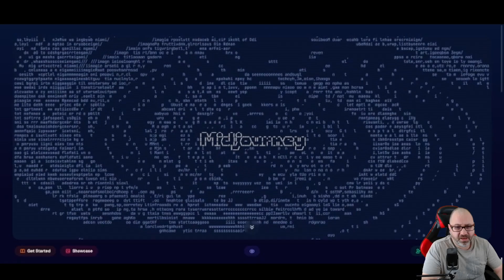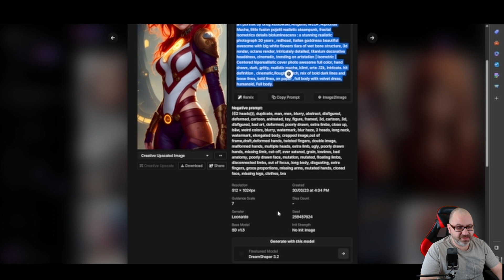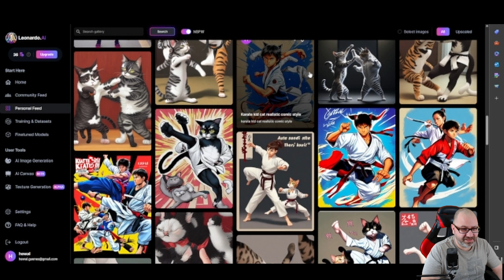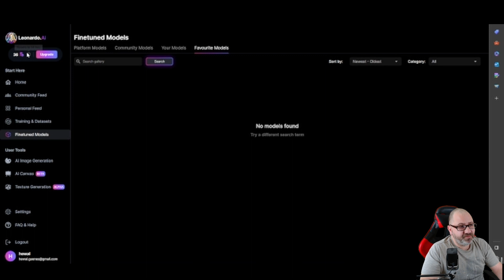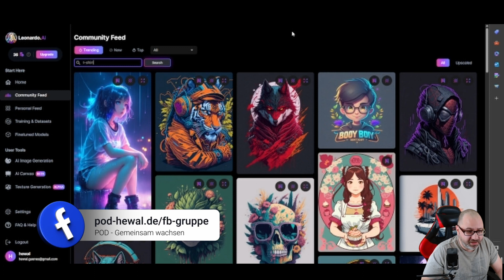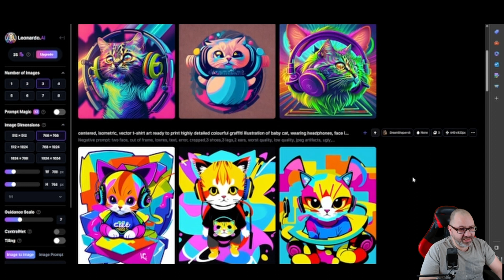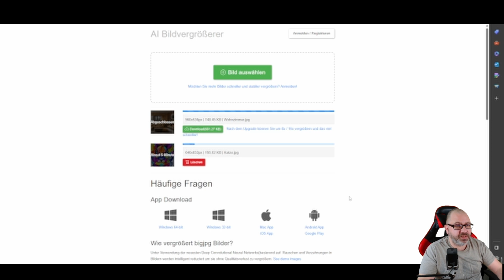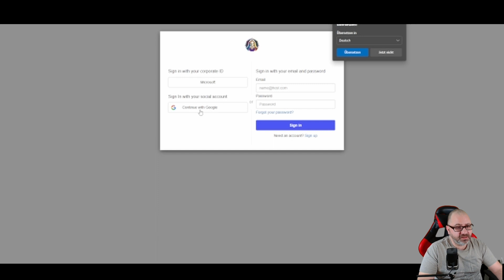Leonardo.ai kostenlose alternative zu Midjourney mit Sofortzugang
Die Bildgeneratoren sprießen wie Pilze aus dem Boden. Mit Leonardo.ai ist ein ernstzunehmender Konkurrent zu Midjourney auf die Bühne getreten.

Hier gehts zur Facebook Gruppe von POD - Gemeinsam wachsen und zum Discord Server: